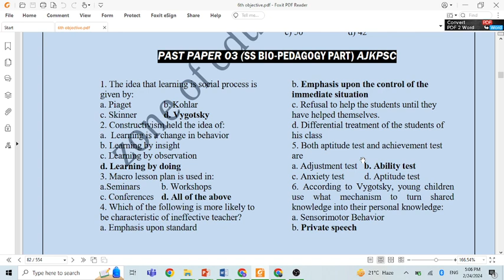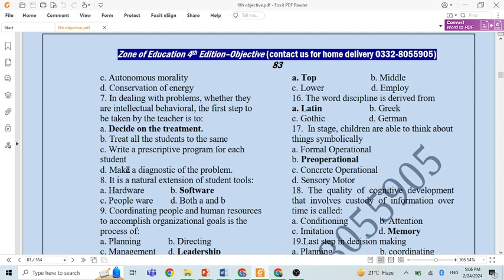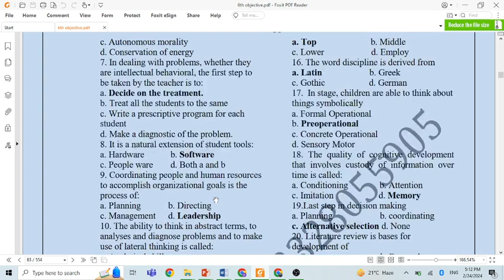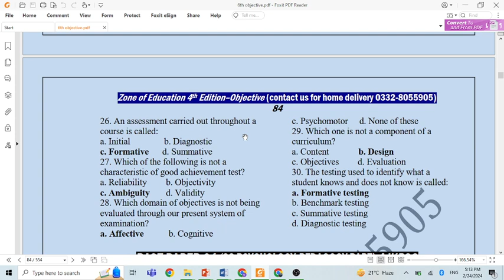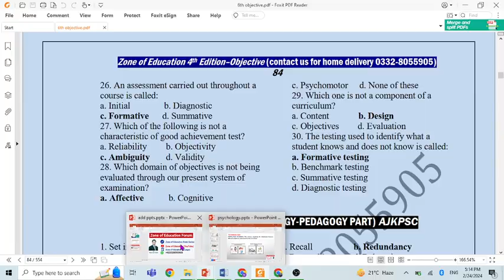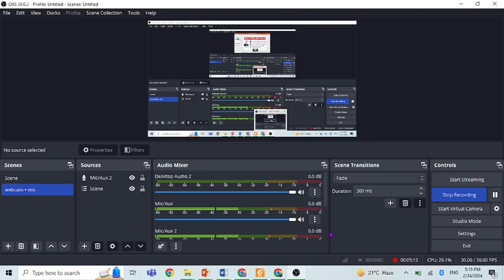3 AJK Subject Specialist Bio Pedagogy Part solved Paper , AJKPSC HM, Pedagogy, Lecturer Education